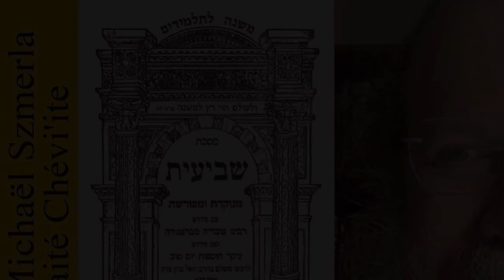Rav Michaël Szmerla - Chévi'ite Pérèk 2 Michna 2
Chévi'ite ( hébreu : שְֹבִיעִית , littéralement "Septième") est le cinquième traité du Sédèr Zéraïm ("Ordre des graines") de la Mishna , traitant des lois de laisser les champs de la Terre d'Israël en jachère tous les sept ans; les lois concernant les produits qui peuvent ou ne peuvent pas être consommés pendant l'année sabbatique ; et l'annulation des dettes et l'ordonnance rabbinique établie pour permettre à un créancier de réclamer une dette après l'année sabbatique (Prozbul).

Les lois sont dérivées de la Torah dans Exode 23 :10-11, Lévitique 25 :1-7 et Lévitique 25 :20-22 et Deutéronome 15 :1-9.

Ce traité comprend dix chapitres dans la Mishna et huit dans la Tosefta et compte trente et une pages in-folio de Guémara dans le Talmud de Jérusalem. Comme la plupart des traités de l'ordre de Zéraïm, il n'y a pas de Talmud babylonien pour ce traité.